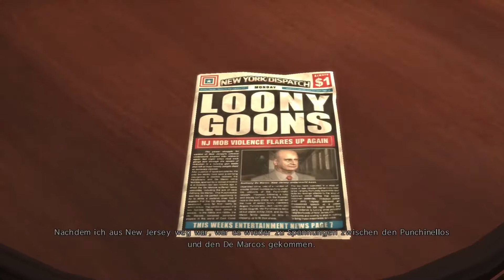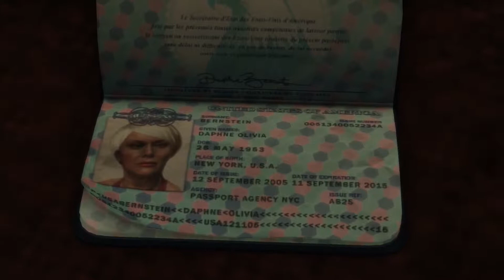MAX PAYNE 3 - #22 SCHIFFS-BESICHTIGUNG - Let's Play Max Payne 3 (Deutsch) (German)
Liebe Leute,
mit Max Payne 3 begeben wir uns in ein Feuerwerk von Action und Poesie!
Der gute alte Max Payne hat ein schweres Alkohol- und Drogenproblem. Er hat Frau und Tochter verloren und vieles mehr.
In Brasilien als Leibwächter gelandet, kämpft er gegen jede Menge Scheiße. Und diese Scheiße ist laut und bunt und scheiße ... ;-)

Viel Spaß bei diesem ACTION-FEUERWERK wünscht Euch

Spielkinid45

Max Payne 3  (PC-Version)
Publisher: Rockstar Gamnes
Erstveröffentlichung: 1. Juni 2012
Spiel-Engine: RAGE
Genre: First-Person:Shooter
Altersfreigabe: 18